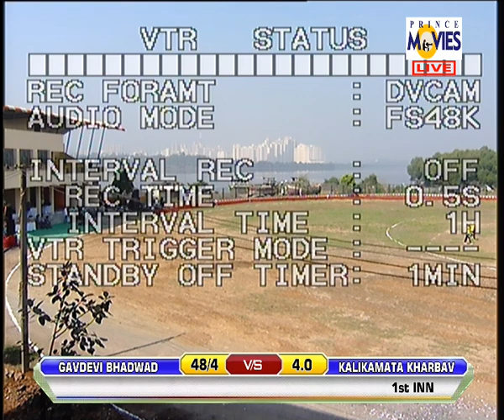GAVDEVI BHADWAD VS KALIKA MATA KHARBAV || BANDRYA MARUTI CHASHAK 2017/18 || DAY 01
BHIWANDI TENNIS CRICKET LIVE. LIVE BY- PRINCE MOVIES